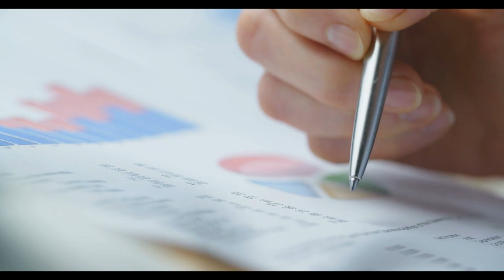SGK Uzmanı İsmail Sevinç ‘geçmiş olsun’ diyerek açıkladı ‘Bunu yapanın maaşından 6 bin TL kesilecek’